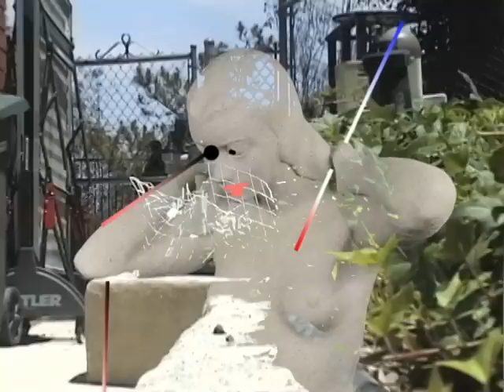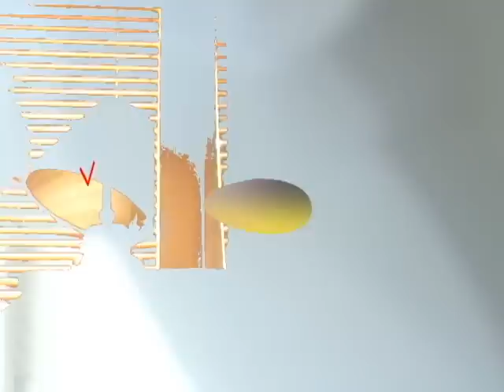BD&D Antiques | pt. 1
In a backyard in Van Nuys, CA, a man discovers a statue of himself cast as a lady. Unsure as to the maker and how it got there, he investigates...

Starring, Gina Clark.
Video by Robert Hansen